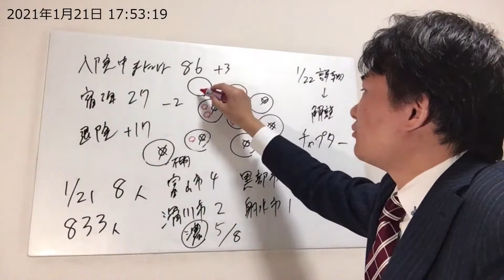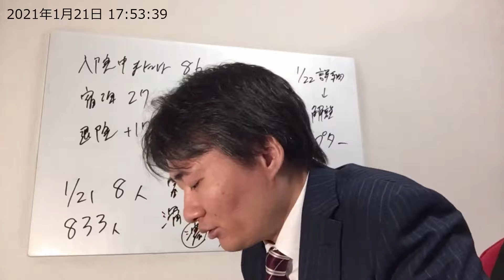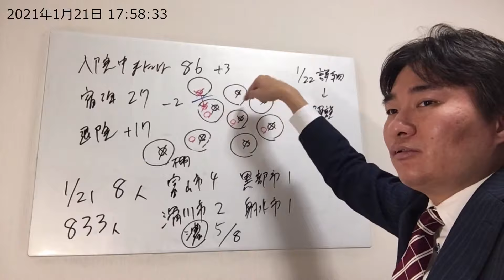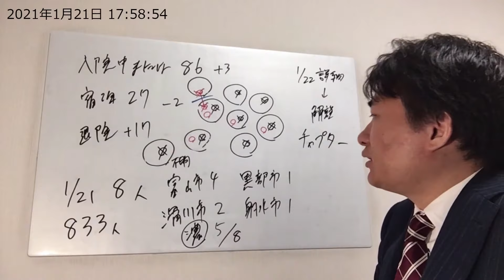コロナ感染者がなかなか減らない理由 どうすれば収束できるのか 富山県の新型コロナ解説者が語る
堀こうどうは、2021年4月の富山市議会議員選挙に立候補する予定です。